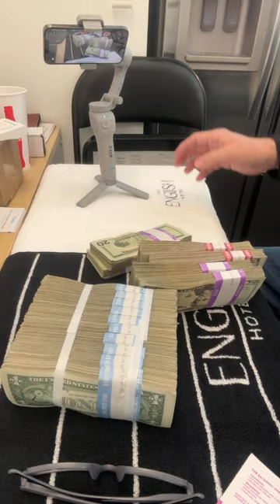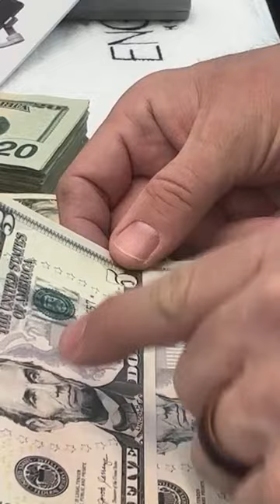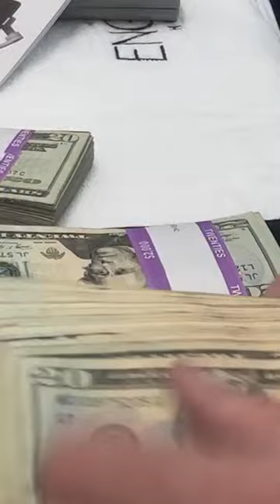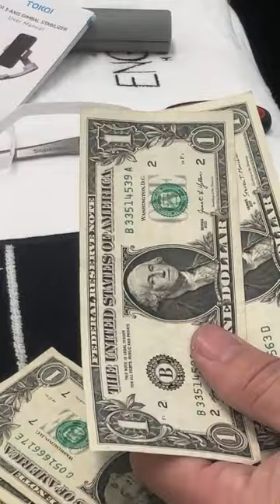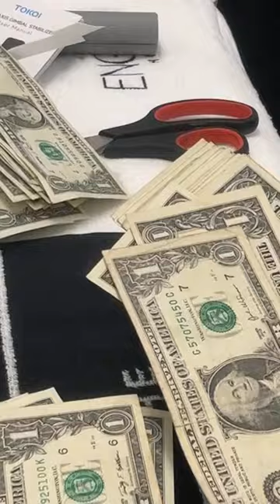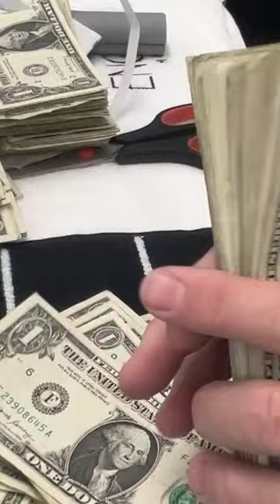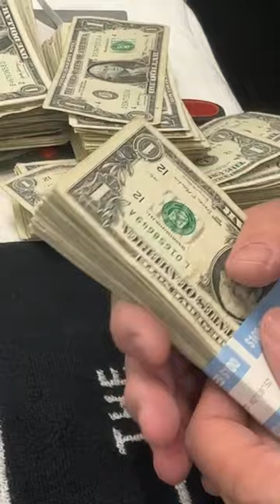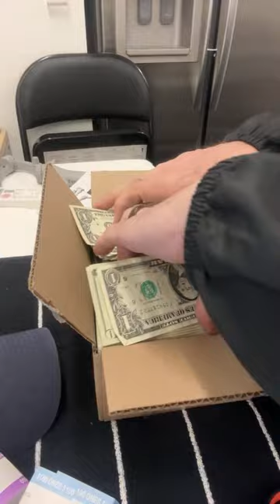VEGAS STUFF ✅ Las Vegas LIVE Cash or Crash - LIVE Stream STUFF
LOON - JUST FOR FUN! - Thank you all for your Support:
Laura S
Elen Snider
Elaine Clifford
Noah Helmers
Wendy
Keithï¼‡s world
patthepiercer
Slotty Math Teacher
Gail Mott
chris dye
Luke Vagle
D 23 NO
NV_Cruzer
Starting Over in Vegas
Mike K
inaluham
Suzi Luck Has Arrived
SkyeCanyonGator
WizardCrystal
Yellow City Mom
IdahoPohTaToh
Tina Horsley
Joseph F
weedman the great
Papa Bee
TrendsThriftShop
John Landeroz
Mr.X
kevli33
â  ˜wÎ¿Î™â¨  ÅŸÏ  Î¯Ê€Î¯Êˆâ  ˜á“šá˜  á—¢
F Donoghue
Keno Lady Adventures
trijntje oosterhuis
N-I-S-S-Y-ANGEL
Cristy Welch
Clive. P
Steve Miller
Glenn Cole
Dark Orchid
Cynthia Gagnon
Expressionistix
mom of 1
Ronnie C
Kingfish
Art Bustamante
Keon Green
Myrna Bergen
Bellylove S
Devon Morrill
Vegas to Cali
KittyKaleidoscope
RealBron03
Kia-Belle
TundraMike
Steven Powrozek
Steve D
REBEL DAWG ADVENTURE TEAM
Charlie M
marymcq2
ePhoenix
Jeff Bryan
Shree Raman
Sparky_DaClown
Miss Frog
richard dibble
Robyn T
Turd Ferguson
don snider
d baldy
Jack Stephan
Jim S
Jim Tompkins
D H
Party Mcfly
Julie K.
DrivingInCircles0
Diane Eichler
Robert Eichler
gary mccord
Robert Rodriguez
Renee T
Traci Taylor
Laura R
Steve O
diana mcmahon
Jeff Mojave
Mike L
DESI G
Cry96Tears
Arliss
Jenniferlea808
Connie Thomas
MCHighLife
jack.with.an.e
T.O. Wildcat
P Z
NES Lotto Scratcher
captaincrunch72
Steve Houser
Bruce B
Long Shot
Andy P.
William Weir
MomFoodPlantandThingsðŸª´
Great Scott
Denise Saxton
kezz14
Seeking Vegas Sunrise
Marnie B
Lizzie Hatch

3 SIMPLE RULES
1) NO POLITICS -RELIGION -CONTROVERSY -SENSATIVE ISSUES- VAX or Other HEATED TALK
2) Be NICE
3) We do NOT Speak Ill of other Youtube Channels or Other People -